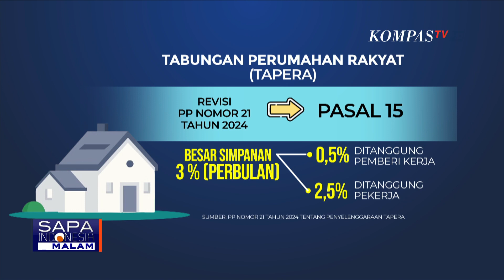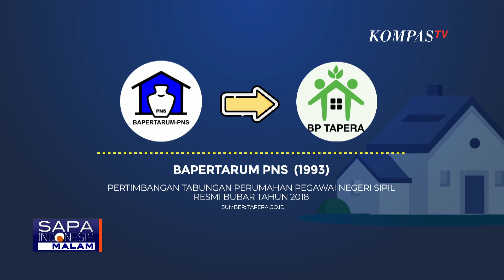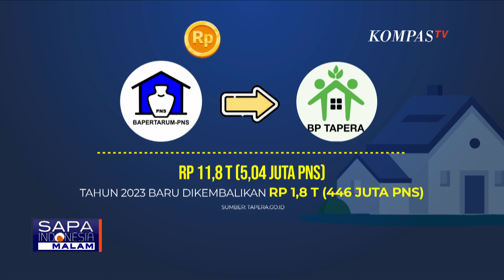Pemotongan Gaji Karyawan 3 Persen untuk Tapera Tuai Protes, Jokowi: Biasa dalam Kebijakan Baru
KOMPAS.TV - Publik menyoroti peraturan pemerintah nomor 21 tahun 2024 terkait tabungan perumahan rakyat (Tapera) yang akan memotong gaji karyawan.

Menanggapi adanya protes dari publik, Jokowi menyatakan biasa dalam kebijakan baru.

Jokowi mengeklaim sudah menghitung aturan gaji atau upah karyawan yang dipotong 3 persen untuk simpanan tabungan perumahan rakyat (Tapera).

Kompas TV
Independen | Terpercaya